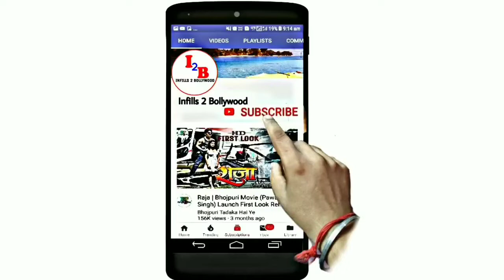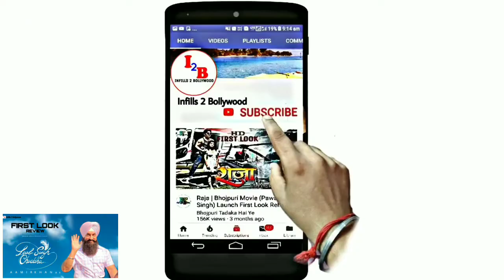Lal Singh Chadda (लाल सिंह चड्डा) First Look | Review & Reaction, Aamir Khan New Bollywood Movie#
Hiii friends
I am talking to you in this video about Bollywood hindi upcoming movie lal singh chaddha aamir kha. first official trailer look out of this movie. And who actor actress star cast in Lead roll, Movie story, Shooting & release date, official trailer updates etc.

namaskar
Maine is video me Bollywood (Hindi) ki aane wali film lal singh chaddha ke baare me bataya hai. ki is film ka first Trailer look out. Mukhya bhumika me hero hiroin kaun hai ke baare me, story, Shooting aur release ki date official trailer ityadi ke baare me bataya hai.
dhanyabaad.